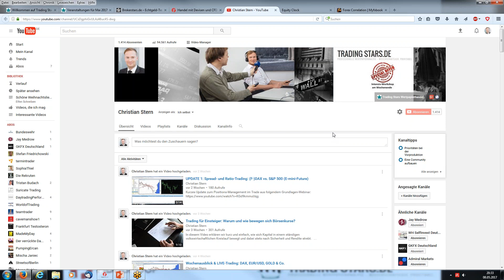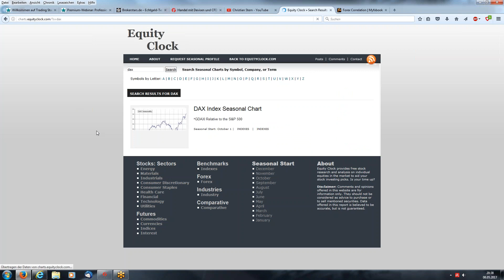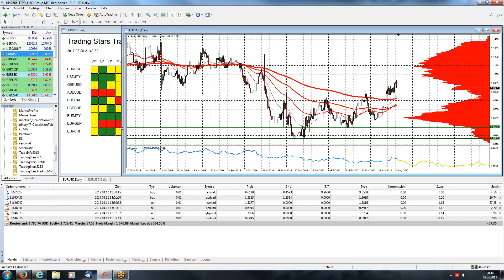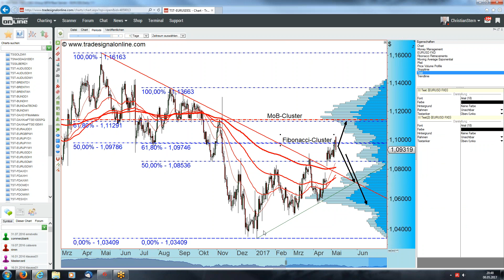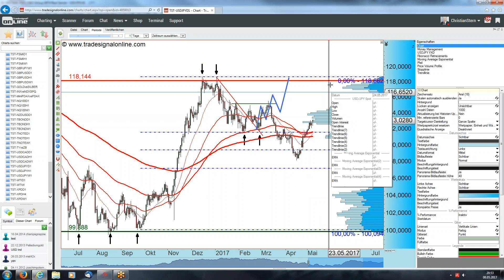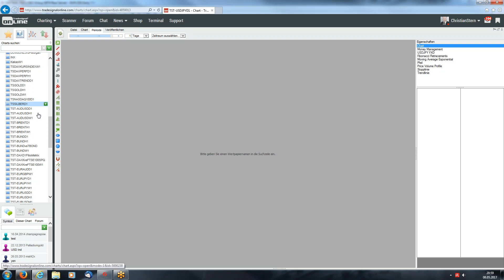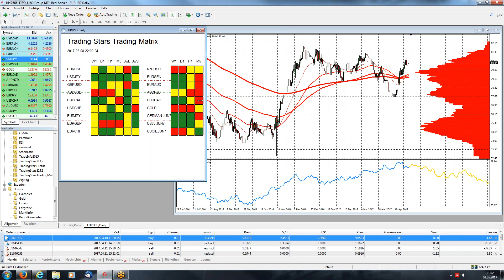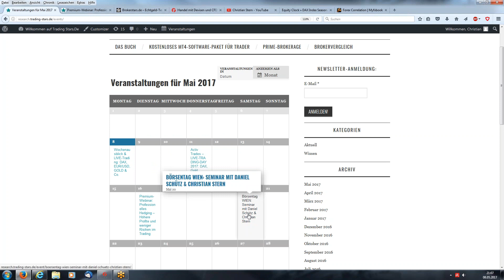Livetrading & Wochenausblick: EUR/USD Short & USD/JPY Long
Im Wochenausblick analysieren wir den deutschen Leitindex DAX nach der Frankreich-Wahl und suchen gemeinsam aktuelle Tradingideen in den Major-Forex-Paaren. Hier geht´s zu unserem kostenlosen MT4-Software-Paket